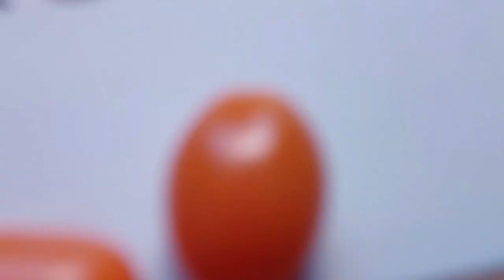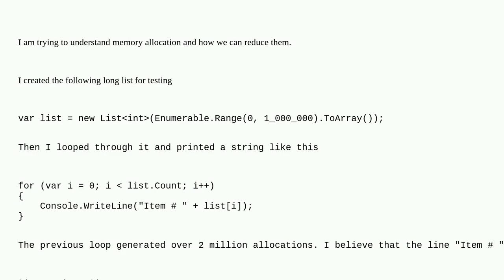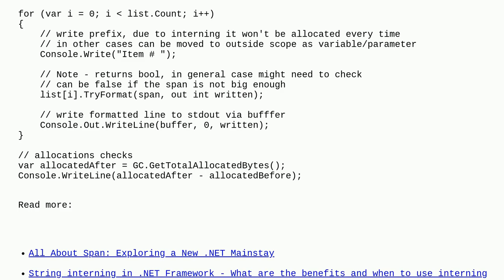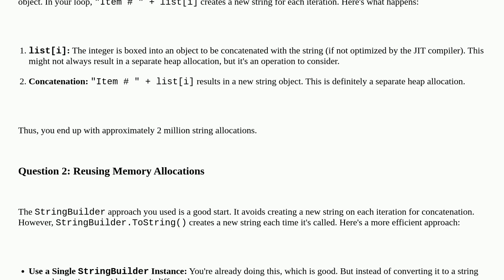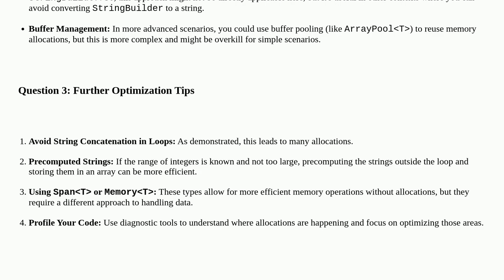Is there a way in C# to reduce allocation of new string in a large array?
A special thanks goes out to the community

  memory c# memory-management